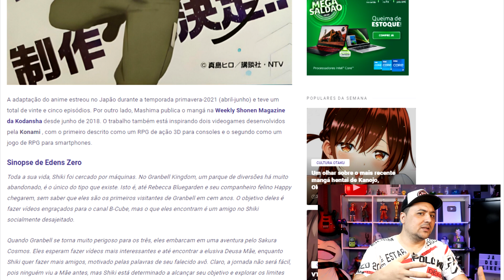EDENS ZERO 2 TEMPORADA CONFIRMADA! Data de lançamento?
Ola sobrinhos vamos falar de EDENS ZERO 2 TEMPORADA CONFIRMADA! Data de lançamento?
Tmj Tropa 😉

🟢ASSISTIR ANIMES, SERIES E FILMES GRATIS NA
AMAZON PRIME 30 DIAS GRATIS
🟡KindleUnlimited (livros) 30 DIAS GRATIS

RICARDO PIMENTA
Caixa Postal 266 - Cep: 32600971
BETIM / MG

Compartilhe:
00:00 Introdução
01:00 Tudo Sobre
05:00 Animes